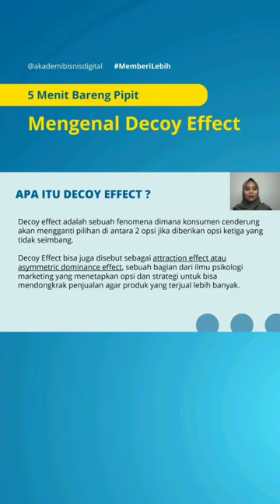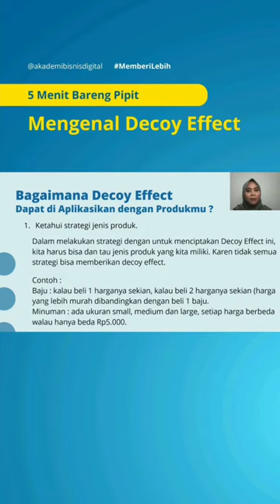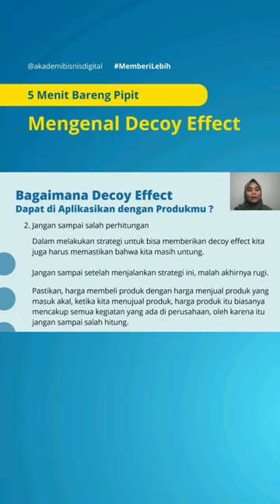Mengenal Decoy Effect 👍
Info Lebih Lengkap Cara Berbisnis Online
silahkan klik link berikut :